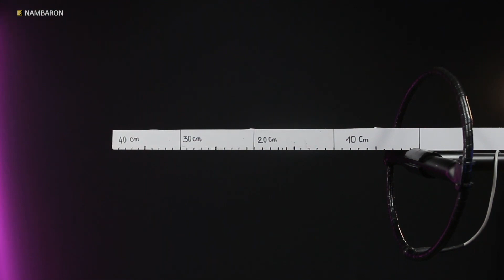Máy Dò Kim Loại Tự Chế | Zalo 0977409037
Đây là video hướng dẫn sử dụng máy dò kim loại tự chế phiên bản V3P9 - sản xuất tại Việt Nam

►Zalo: 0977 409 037 (Có Bán)